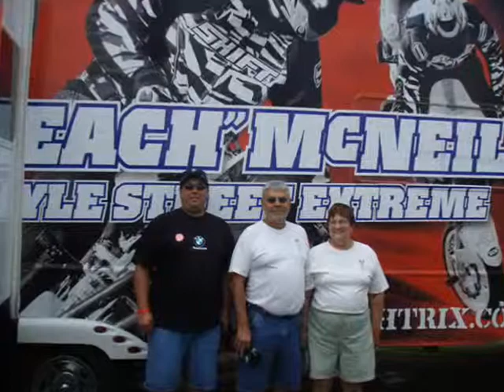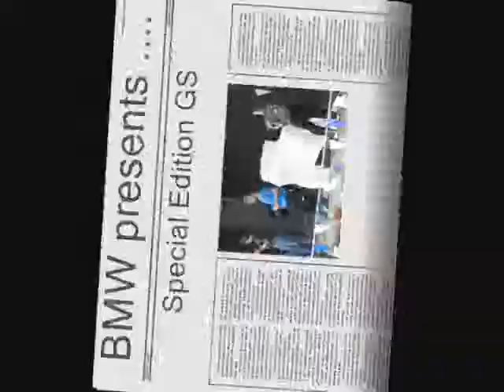2009 BMW MOA Rally - Johnson City, Tennessee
Here are some shots from this year's Rally.  Appearances by Chris "Teach" McNeil motorcycle stunt rider, April Taylor, who has scorched the Music Row charts as Top Female Independent Artist of the year for 2008, sings the national anthem and Southern-fried rock, blues, and soul, orchestrated by one of the genre's elemental lynchpin musicians, Scott Boyer. As a central player in the national heyday of classic Southern Rock, Scott has called together a stunning collection of his friends and compatriots, all of whom have been long-time members of chart-topping groups from that era - now appearing in an ever-changing assemblage known as The Decoys.